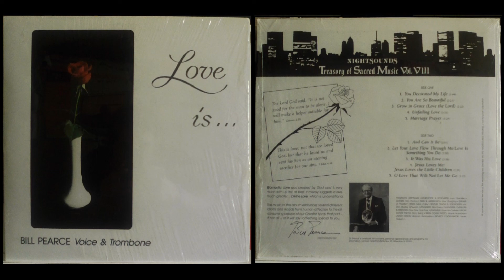6. And Can It Be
John Wesley/David Campbell/Larry Shackley
Bill Pearce

Love Is: Bill Pearce, Voice & Trombone, Nightsounds Treasury of Sacred Music Vol. VIII
Nightsounds
611069XB
1987